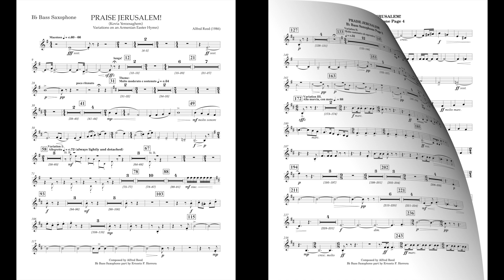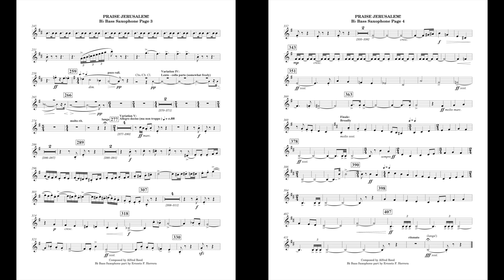Praise Jerusalem (Bass Sax part) by Alfred Reed